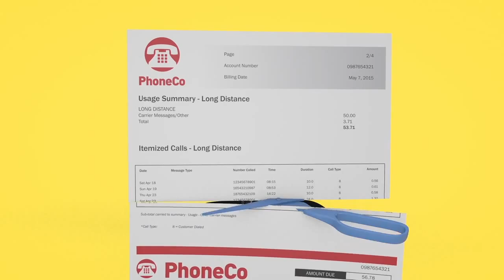Say Hello To Vyve Voice!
We're talking crystal-clear unlimited nationwide calling that cuts your bill in half!